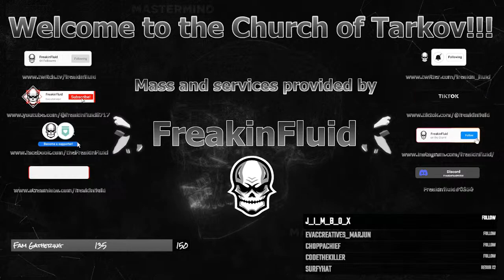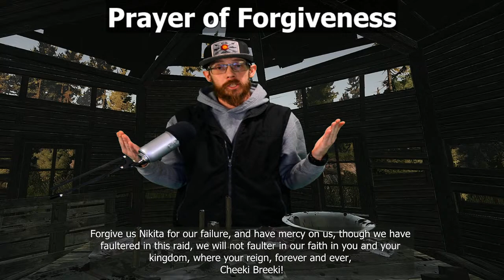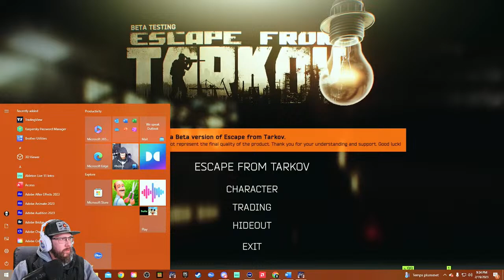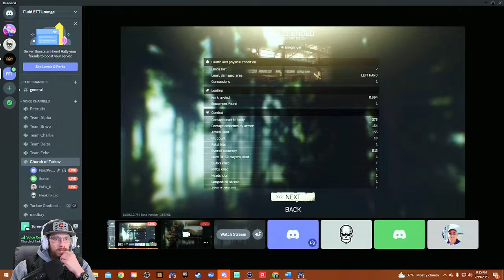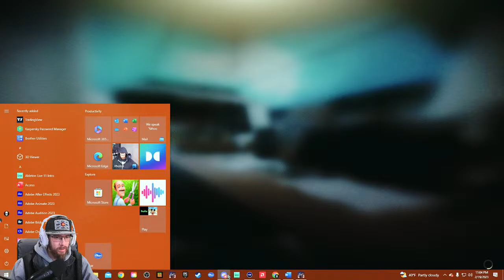Church of Tarkov - Off w/ Their Helping Hand!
Our socialist ways have angered our great creator. Fend for urself. Sympathy has no place in Tarkov! Otherwise, face the blow of the almighty ban hammer!